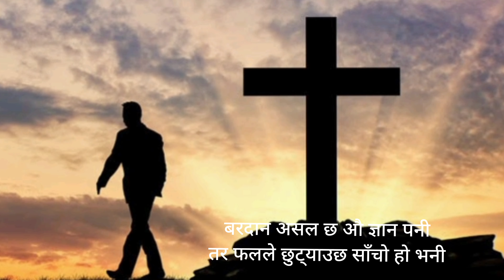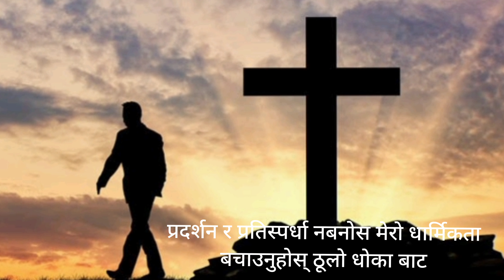Bharm ( भ्रम) Nepali Christian Song With Lyrics by Adrian Dewan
Nepali Christian worship song With Lyrics by Adrian Dewan
Original song by Adrian Dewan
Samsher official